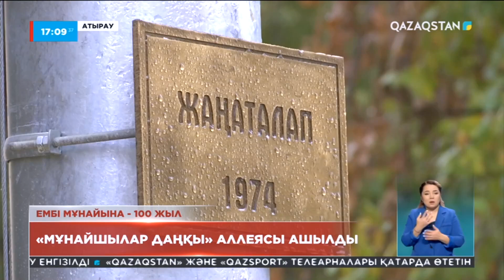03.11.2022 - Aqparat - 17:00. (Толық нұсқа)